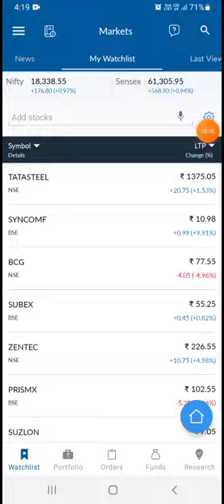Tata Steel Q1 RESULT 2022| Tata Steel Share Target | Shares